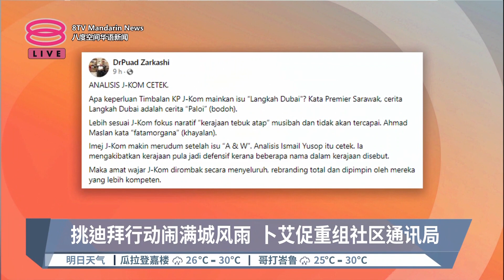认同社区通讯局需重组 法米:应检讨功能职责【2024.01.03 八度空间华语新闻】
【认同社区通讯局需重组  法米:应检讨功能职责】
不只是巫统最高理事拿督卜艾，通讯部长法米也认同社区通讯局需要重组。

【今日主播】王菁忆 & 刘湘灵